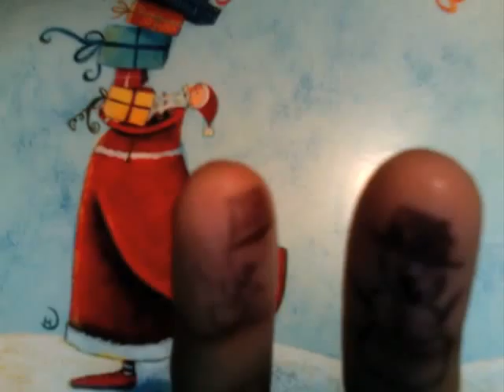snowmen tell a joke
Two snowmen tell a joke, keeping it crazy seasonal.